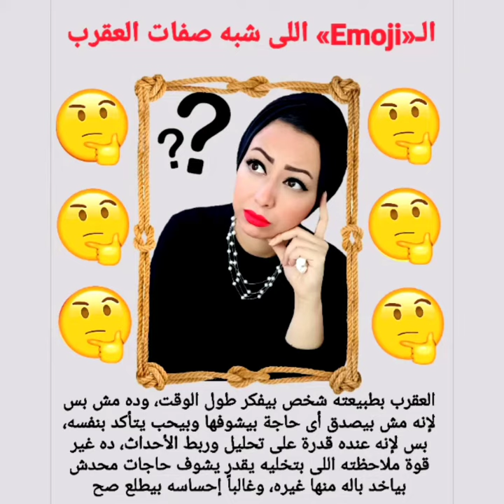الـ«Emoji» اللى شبه صفات كل برج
الإيموجى «Emoji» اللى شبه صفات كل برج